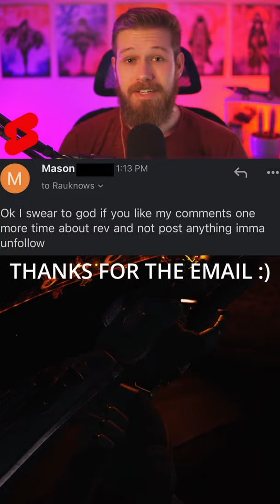Before You Pick Revenant in Season 12 Watch This... (Apex Legends)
In this video I cover the 3 best weapons for Revenant in Apex Legends Season 12. If Revenant isn't your main in Season 12 DO NOT worry, I am doing EVERY LEGEND in Apex Legends. All previously covered Legends are in the "Best Weapons for Every Legend" Playlist.